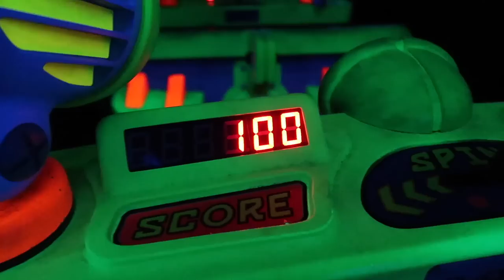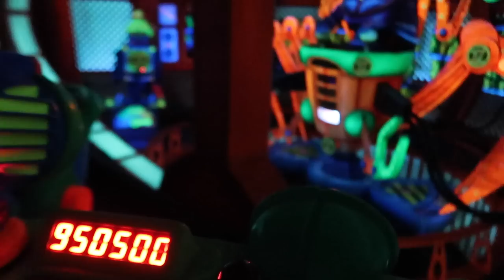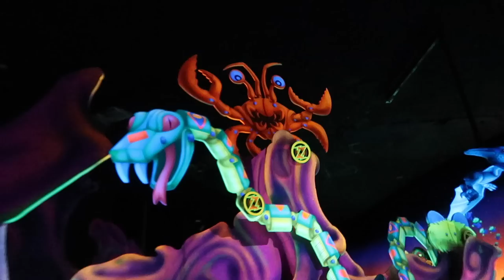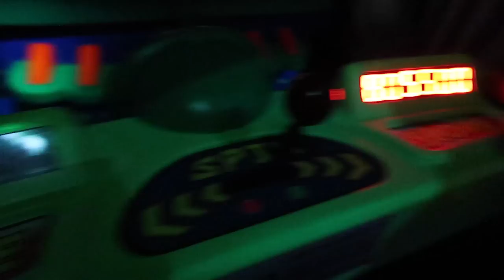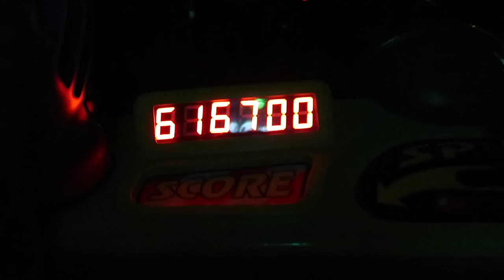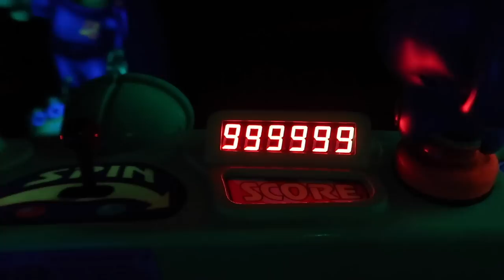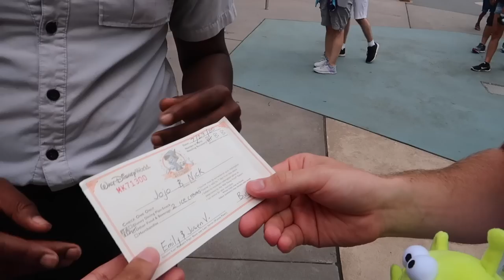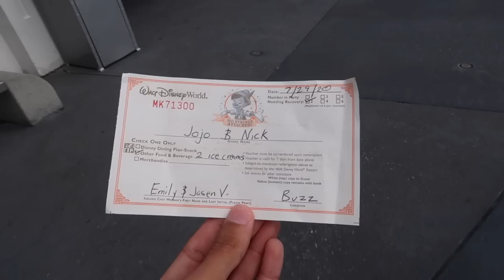I RODE BUZZ LIGHTYEAR SPACE RANGER SPIN ALL DAY AT DISNEY WORLD - Disney Challenge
WOW in today's video I rode buzz lightyear space ranger spin ALL DAY at Disney World. And let me tell you it was an experience like nothing else. I honestly had a lot of fun with my friend nick, we got galactic hero, rode the ride backwards, even spun the whole ride. However the best part about today was the Disney Cast Members. They truly made our journey that more fun, they helped us out so much with getting back on the ride faster, and brought a HUGE smile to my face with the amount of energy they gave us. It truly was an amazing and magical day at Walt Disney World's Magic Kingdom. This was 1 disney ride ALL DAY, this was a tik tok challenge make sure to LIKE this so we can do another!

Nick's Instagram: nick_babysheep

Jonathan Crichton
6526 Old Brick Rd.